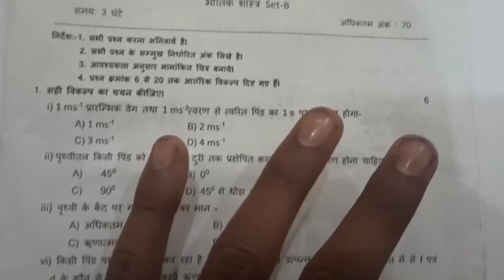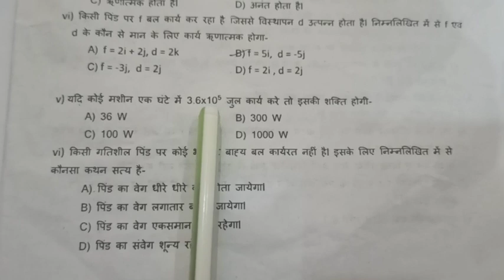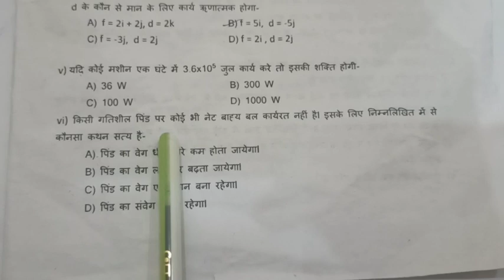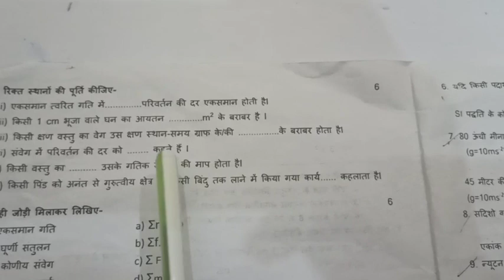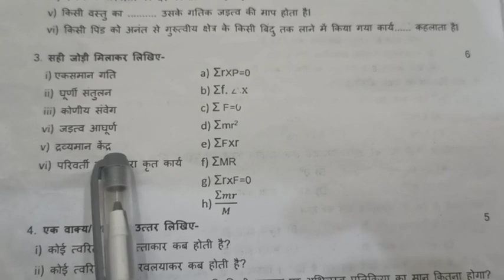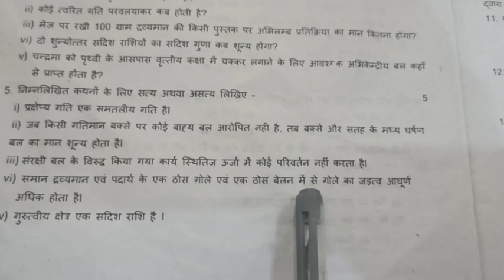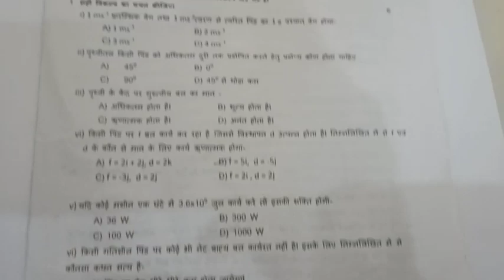class 11th physics ardhvaarshik paper 2023-24 mp board /अर्धवार्षिक परीक्षा 2023- 24 पेपर कक्षा 11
class 11th physics ardhvarshik paper 2023 mp board / अर्धवार्षिक परीक्षा 2023 भौतिक शास्त्र पेपर ग्यारवी / सेट A

class 11th physics half yearly exam paper 2023 / mp board ardhvarshik exam 2023 class 11th bhotik shastra paper

6 दिसंबर का भौतिक शास्त्र का अर्धवार्षिक पेपर कक्षा 11वी का एमपी बोर्ड
6 दिसंबर का भौतिक शास्त्र पेपर संस्कृत का
6 december ka physics ka paper MP board
kaksha 11 ka bhotik shastra ka 6 december ka real paper

class 11 physics ardhvarshik paper 2024

class 11 physics ardhvaarshik paper 2024

class 11th physics ardhvaarshik paper 2023 mp board

aaj ka physics ka paper kaksha gyarvi

aaj ka bhotik shastra ka paper class 11th

class 11th physics ardhvaarshik paper 2023 mp board / कक्षा 11वी भौतिक शास्त्र अर्द्धवार्षिक परीक्षा पेपर 2023

physics half yearly exam paper class 11th 2023 set a

class 11 physics half yearly exam paper 2023 mp board

class 11 physics half yearly exam paper 2023  most important question

आज मैने वार्षिक परीक्षा 2023 24 से कक्षा 11वी विषय भौतिक शास्त्र का अर्धवार्षिक पेपर को समझाया है या फिर ardhvarshik paper class 11th physics या ardhvarshik paper kaksha barvin या फिर class 11th half yearly exam paper 2023 bhotik shastra इसके अलावा ardhvaarshik paper 2023 11th ka या mp board half yearly exam pariksha या फिर kaksha barvi vishay physics half yearly exam pariksha का पेपर बताया है आशा है की अर्द्धवार्षिक परीक्षा कक्षा 11वी भौतिक विज्ञान का पेपर पसंद आ गया होगा

(4) kaksha gyarvin ka physics ardhvaarshik pariksha

(6) kaksha gyarvee vishay bhotik vigyan ardhvarshik pariksha 2023

(7) kaksha 11 physics half yearly exam pariksha 2023

(8) kaksha 11 physics half yearly exam paper

(12) class 11th half yearly exam pariksha physics paper 2024

class 11th physics half yearly exam paper 2023 mp board / अर्द्धवार्षिक परीक्षा 2023 भौतिक शास्त्र पेपर 11वीं /

class 11th physics ardhvarshik paper 2023 mp board / अर्धवार्षिक परीक्षा 2023 भौतिक शास्त्र पेपर / half yearly